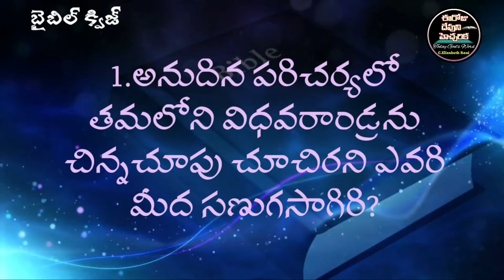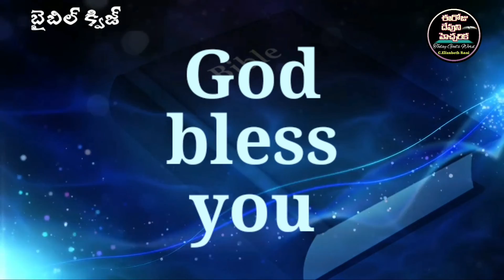✍️Bible Quiz in Telugu✍️అపొస్తలుల కార్యములు 6వ అధ్యాయము@ElizabethRaniChapala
biblequizintelugu telugubiblequiz అపొస్తలుల కార్యములు@ElizabethRaniChapala